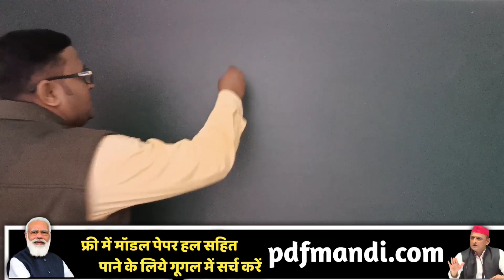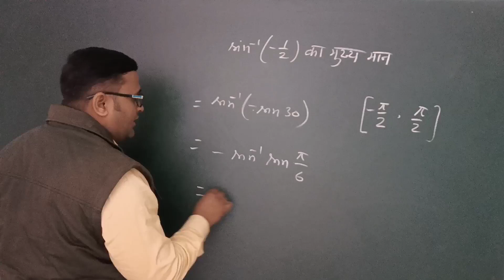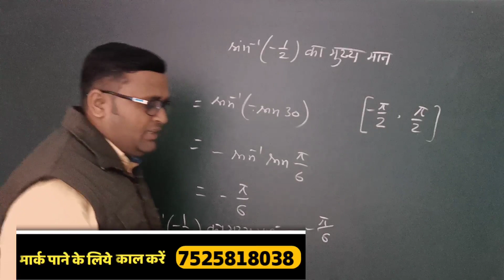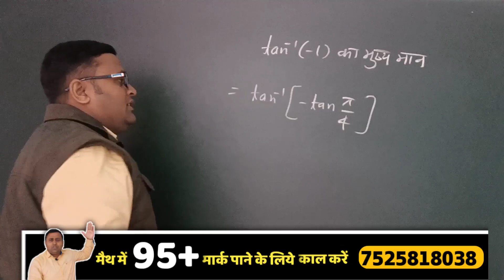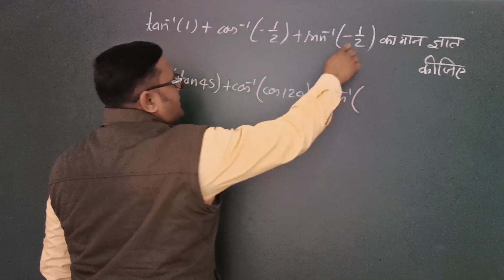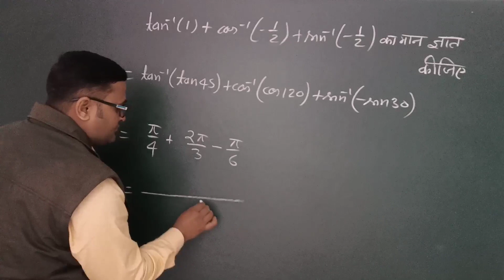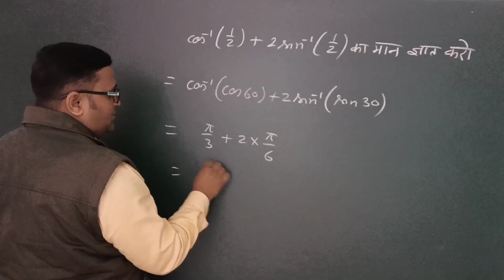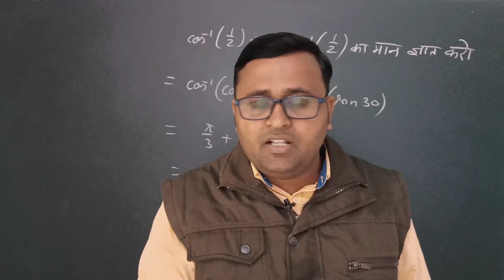Class 12 math चैप्टर 2 /यूपी बोर्ड परीक्षा 2022 अति महत्वपूर्ण प्रश्न up board exam 2022 important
प्रतिलोम त्रिकोणमिति फलन,
class 12 math vvi subjective question 2022,
class 12 math chapter 5,

class 12 math avkalan,
class 12 math application of derivatives,
class 12 math all formula,
class 12 math all chapter,
class 12 math answer key 2021 set a,
class 12 math all formula pdf,
class 12 math all formula revision,
the plane class 12 maths,
vector of class 12 maths,
function of class 12 maths,
mcq of class 12 maths,
revision of class 12 maths,
3d of class 12 maths,
class 12 math best teacher on youtube hindi medium,
class 12 math by vikram sir,
class 12 math by sumit sir,
class 12 math by ashish sir,
exercise 3.2 b class 12 maths indefinite integration,
exercise 3.2 b class 12 maths part 2,
exercise 3.2 b class 12 maths,
class 12 b math,
circles class 12 maths b,
class 12 math exercise 8(b),
class 12 maths exercise 7b),
class 12 math chapter 10 b,
class 12 math chapter 3,
exercise 3.2 class 12 maths indefinite integration,
exercise 3.2 class 12 maths,
exercise 3.2 class 12 maths part 2,
class 12 math group c,
class 12 maths section c,
section c maths class 12 isc,
class 12 math exercise 7(c),
class 12 math exercise 9(c),
class 12 math differentiation,
class 12 math differential equations,
class 12 math derivative,
class 12 math determinant,
class 12 math definite integral as an area in bengali,
class 12 math deleted syllabus,
class 12 math dr harswaroop sharma,
class 12 math definite integral in bengali,
3d class 12 maths,